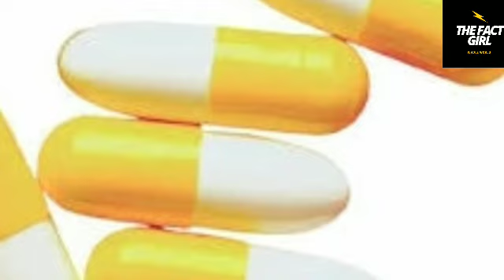आपने कभी सोचा है कि ज़्यादातर दवा के कैप्सूल दो अलग-अलग रंग से क्यों बनाए जाते हैं?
Hello everyone welcome back to my new video titled kya Kabhi Socha Hai Ki capsule aur Dava Ke Do alag alag Rang Ke Hote. Why  all the capsules are made up of two different colours. capsule Ke Do alag alag Kyon hote hain Iske Piche ka make make sure you watch till the end to know the reason why the capsules are made of two different colour thanks for watching stay tuned for more interesting upcoming the news

keywords of the video

capsule do rang
capsule me do colour kyu hote hain
capsule me do rang kyu hote hain
capsule kyo do rang ki hoti he
capsules 2 rang ki kyu hoti hai
capsule mein do rang kyu hote hain
capsule
aakhir capsule do rang ka kyo
capsule me do rang kyo hote hai
capsule do rang ka kyon hota hai
capsule me do rang kyon hota hai
capsule main do rang
capsule do rang ke kyo hote hain ?
kyo hote h do rang capsule me
capsules ke do rang q hote hai

You can also watch this amazing unkown facts videos  👇

1.  अंतरिक्ष में इंसान के शरीर में होते हैं ये 5 बदलाव,

2. 5 बीमारियां जितनी दुर्लभ हैं उतनी ही ख़तरनाक भी